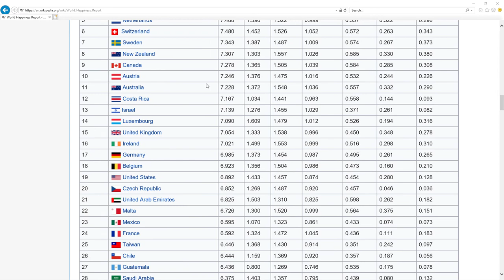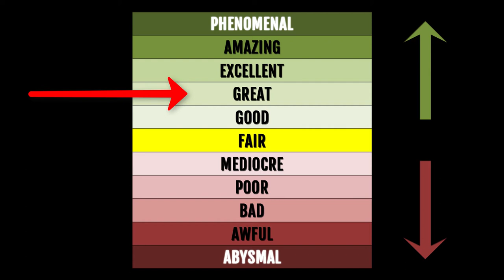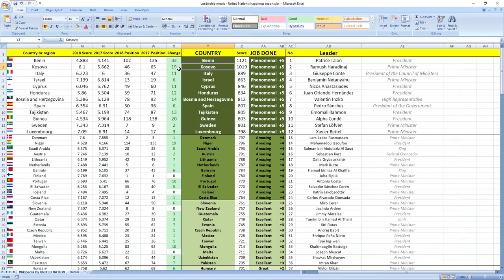PETER PELLEGRINI how GOOD or BAD was prime minister of SLOVAKIA in 2018? SURPRISING TRUTH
👉 FIND OUT NOW! How prime minister of Slovakia Peter Pellegrini performed in 2018?
⬇️ REVEAL the SECRET ⬇️
SECRETS REVEALED: Slovakia leader Prime Minister Peter Pellegrini in 2018 performed: GREAT.

Other videos you might like:
Slovakia: PETER KAŽIMÍR & PETER ZIGA how GOOD or BAD they were in 2018? SURPRISING TRUTH

TIMESTAMPS:
Metric explanation 0:16
Grades explanation 0:45
Peter Pellegrini 2018 performance 1:28
Best leaders 2:12

SUMMARY:
Wanna find out how leader of Slovakia prime minister Peter Pellegrini performed in 2018?

Leader of Slovakia prime minister Peter Pellegrini in 2018 performed, drumroll wait for it: GREAT.

His score was 679 and he ranked 42nd among all leaders.
Slovakia was ranked 39th in 2017 which is high and in 2018 they gained 1 place to 38th place.

So as you can see it's GREAT job, your leader is making you more happy.

If you now want to see how Slovakia ministers in charge of finance and economy performed in 2018 click the link in top right corner.

Awesome.

Bye